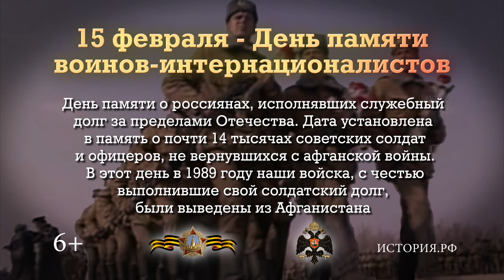«Памятные даты военной истории». 15 февраля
Памятная дата России. День памяти о россиянах, исполнявших служебный долг за пределами Отечества. В этот день в 1989 году советские войска были выведены из Афганистана.